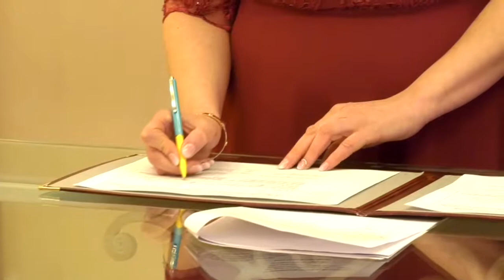Підсумки тижня - Весільний марафон на Хмельниччині